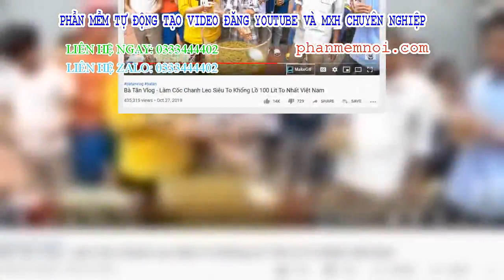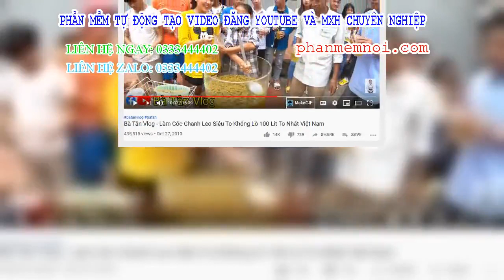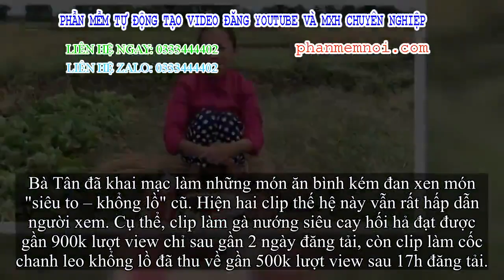✅ Vừa tuyên bố 'đoạn tuyệt' các món siêu to khổng lồ gắn liền với yêu đương hiệu Bà Tân Vlog, đoạn v